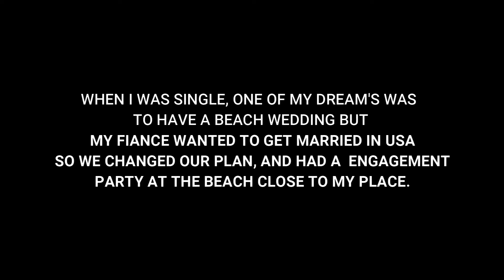FILIPINA AMERICAN BEACH ENGAGEMENT PARTY | FIRST MET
FIL-AM ENGAGEMENT PARTY AT THE BEACH WITH FAMILY